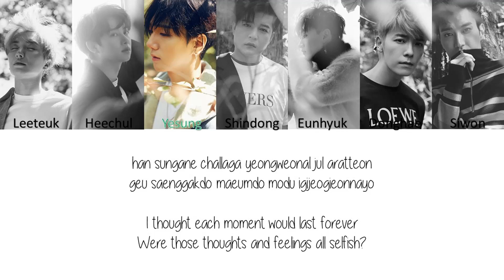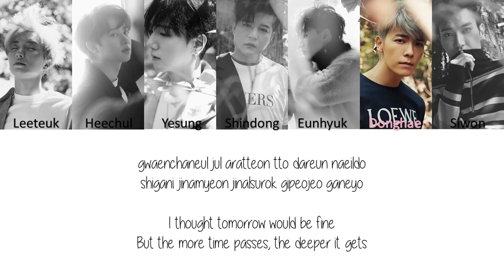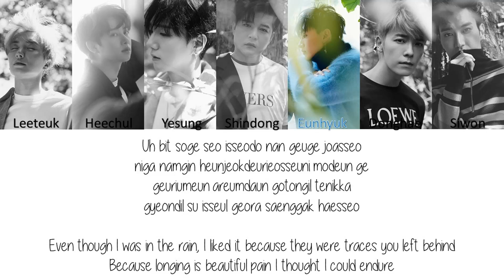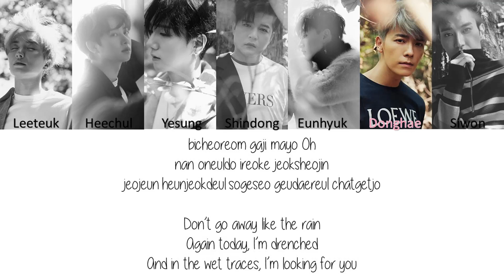Super Junior One More Chance Lyrics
Super Junior - Once More Chance
Album - Play

Lyrics translation credited to colourcodedlyrics